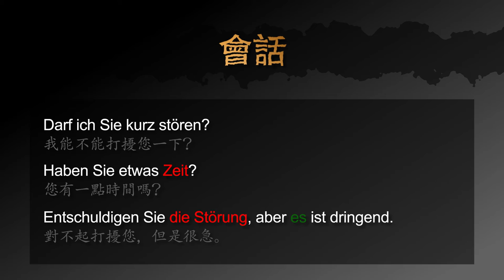用德文如何問別人是否可以打擾一下 － 德文學到死：快問快答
用快速的影片學德文：如何問別人是否可以打擾一下

影片包含以下三個句子：
1. 我能不能打擾您一下？
2. 您有一點時間嗎？
3. 對不起打擾您，但是很急。